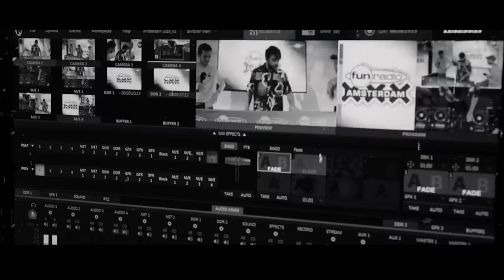Fun Radio Mashup 2019 by Adrien Toma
50 titres en 4 minutes ! Vous y retrouverez vos artistes préférés parmi lesquels : DJ Snake, Tones and I, Kygo, Calvin Harris, Meduza, David Guetta ou bien encore Angèle. Produit par le DJ Adrien TOMA, il est composé des plus gros sons qui ont fait l’année 2019.

Fun Radio, la référence du Son Dancefloor,  vous offre la possibilité de revoir vos émissions préférées (Bruno dans la Radio, Le Vacher Time, Marion et les garçons, Lovin’Fun, Party Fun), d'écouter les interviews et Mix exclusifs des plus grands DJ de la planète, et de suivre toute l’actualité de votre radio sur sa chaîne YouTube.